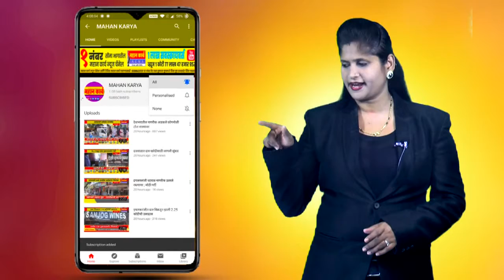हरोली-नांदणी रस्त्याला साईट पट्यांची गरज, साईट पट्ट्या नसल्याने अपघाताची शक्यता